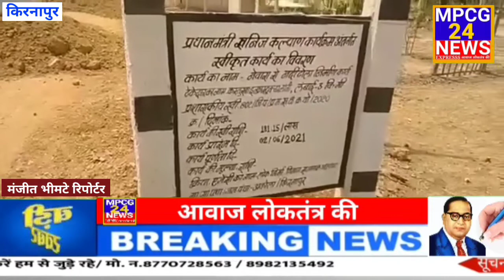पी एम खनिज कल्याण कार्यक्रम अंतर्गत, 1,810,1500 रु की लागत से बनने वाली सड़क में हो रहा घटिया कार्य ।